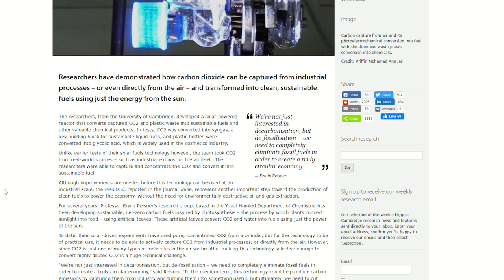Housing, Carbon Capture and AI in Healthcare | The Week in Review with David Davis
This week we discuss the issue of housing supply, innovations in carbon capture, and exciting developments in the medical sector involving AI - plus, some thoughts on illegal immigration.

Chapters:

00:00-00:09 - Introduction
00:10-02:44 - Illegal Immigration
02:44-04:17 - Housing
04:17-06:05 - AI in Healthcare
06:06-07:12 - Carbon Capture
07:12-07:27 - Conclusion